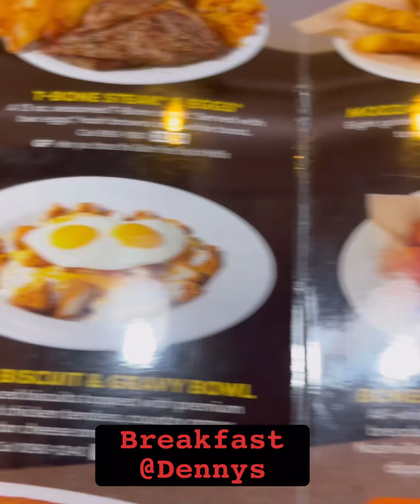Kain tayo ng breakfast at Denny’s